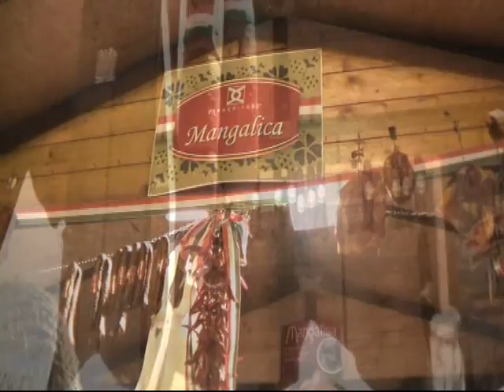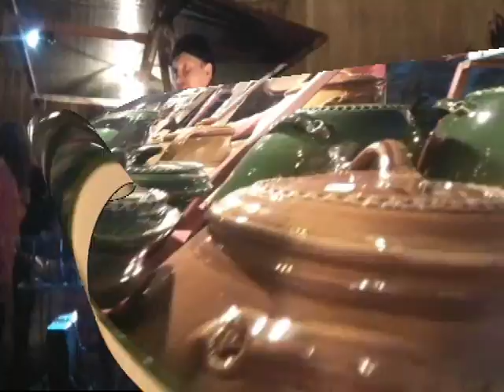Mangalica pig festival the Hungaricum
The first Mangalica Festival will take place in Vajdahunyad Castle in City Park on the 2nd weekend of February.
Mangalica is a pig with curly hair indigenouous to Hungary and its breeding has been revived in recent years.
Though mangalica meat is sligthly fatter than that of ordinary pig's its fat contains higher portion of unsaturated fats than saturated fats which is good news for the health-conscious ones.
Apart from that mangalica meat is healthier it's much more tasty, too. Nowadays more and more retailers recognise the marketing potential of mangalica products' health benefits and consequently mangalica sausage, salami and other meat stuff cost much more than products made from ordinary pork meat, even though breeding of mangalica cost less due to its undemanding nature.